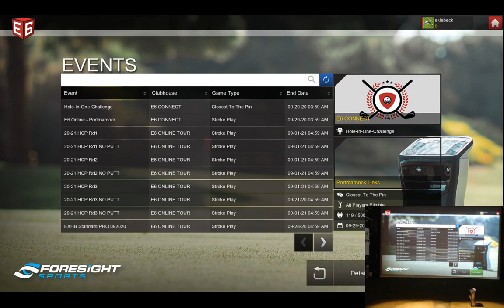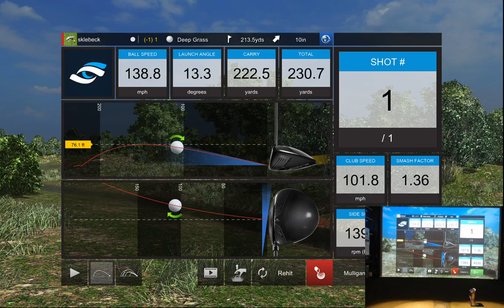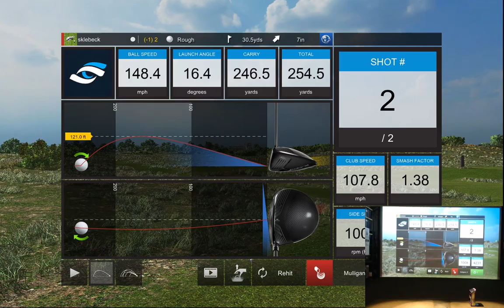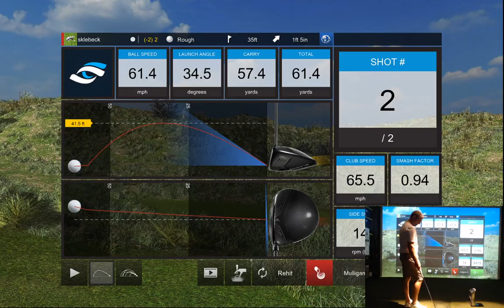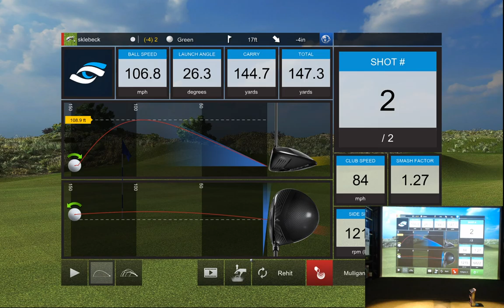Foresight Sports GCQuad Playing Portmarnock Golf Club 18 holes on e6 Connect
Foresight Sports GCQuad and e6 Connect full 18 holes of game play.

A beautiful links-style course, Portmarnock Golf Club sits on the narrow tongue of a shallow dune along Ireland's east coast, making it as challenging as it is beautiful. Faithfully reproduced in stunning 4K resolution, see for yourself why it ranks as one of the best and most beloved courses in Northern Europe.